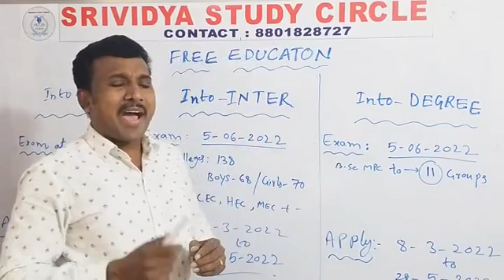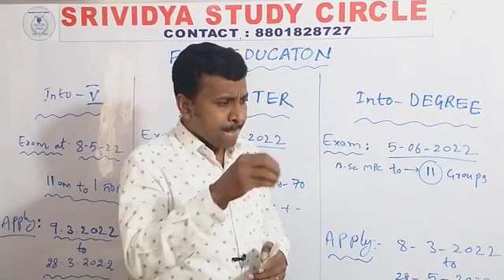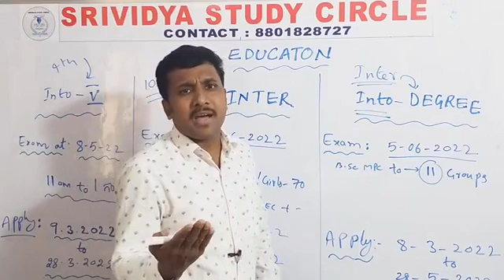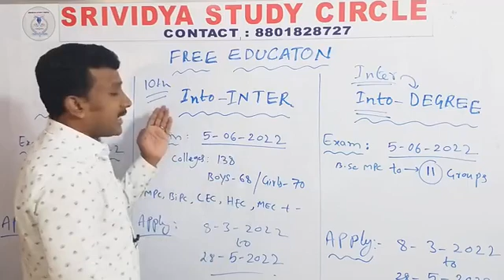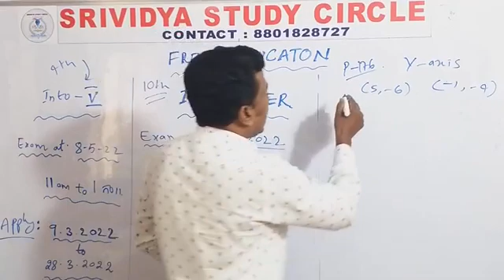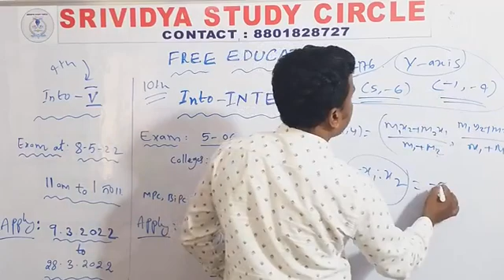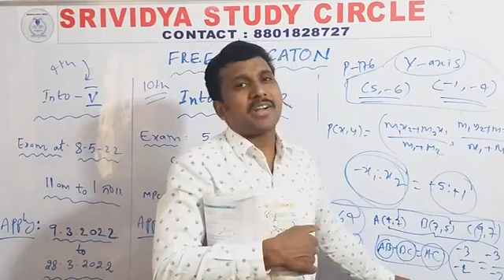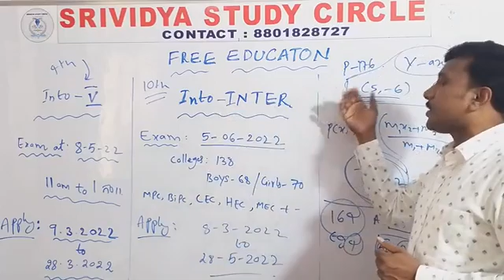GURUKULAM(TSMJBC) /MJPTBCWRJC/RDC-CET-2022/TGCET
JOIN IN OUR GROUP FOR ALL INFORMATION👇👇👇
2021-22 COMPETITIVE EXAMS TARGET GROUP

🌹RGUKT CET 2021🌹👇
SOLUTIONS.

Srividya Study Circle .:
👉👉MATH'S SHORTCUTS 👇👇
FOR 👉👉IIIT RGUKT CET✍️✍️✍️

👍👍TIME & TIDE WAIT FOR NONE 👇
కాలము మరియు కెరటము ఎవరికోసం ఆగవు 👍👍👍👍👍👍👍👍👍👍👍👍👍👍

Polynomials/బహుపదులు/L. E/Q. E/వర్గసమీకర్నాలు